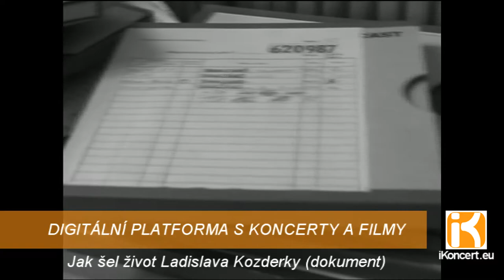Jak šel život Ladislava Kozderky (dokument)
Muzikant, dirigent, korepetitor a brněnský rozhlasový patriot Ladislav Kozderka (1913–1999) je možná, ač je to paradox vzhledem k úctyhodnému kvantu nahrávek, jež stojí za jeho jménem, široké veřejnosti znám jako tatínek jedné z nejtalentovanějších zpěvaček této země – Laďky Kozderkové (1949–1986) anebo pěvecký učitel Evy Pilarové (1939–2020). Film těží z dosud nepublikovaného rodinného archivu, na vzácných filmových ukázkách ožívá atmosféra Kozderkovy rodiny.